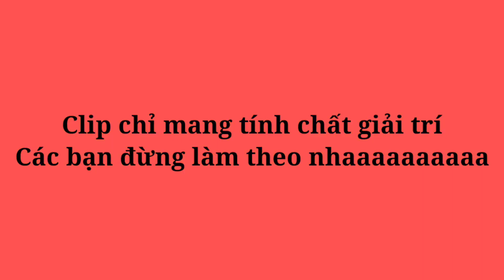Rùa Common Size 10 Cắn Chủ | Lại Bị Rùa Cắn